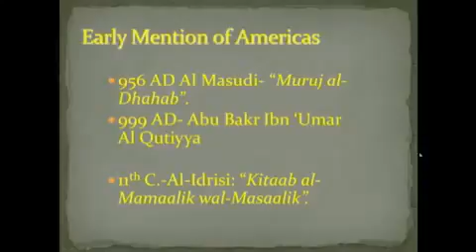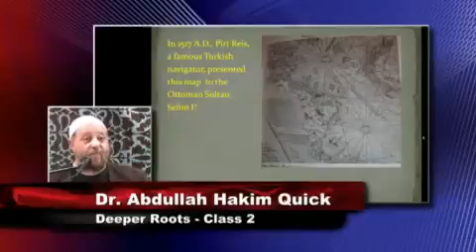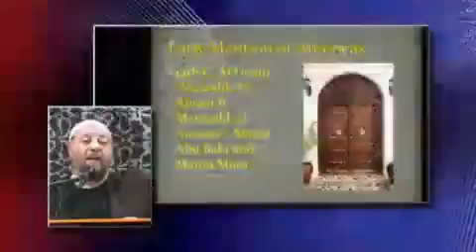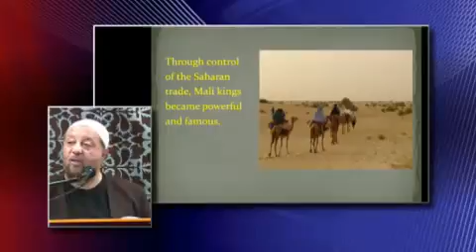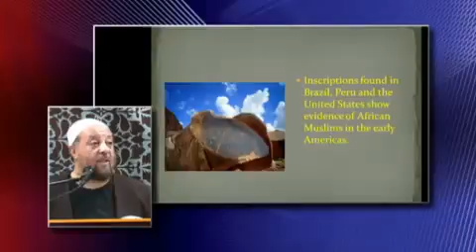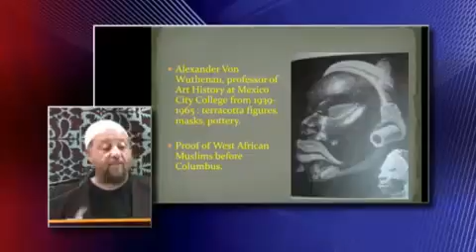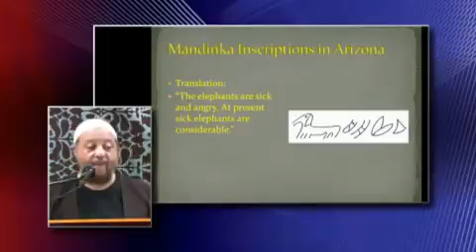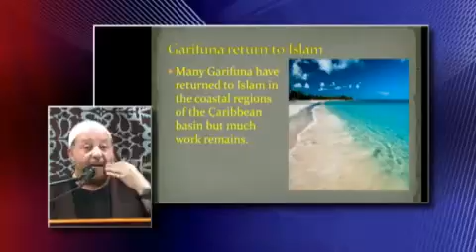04 History of Islam in Spain, West Africa & Americas